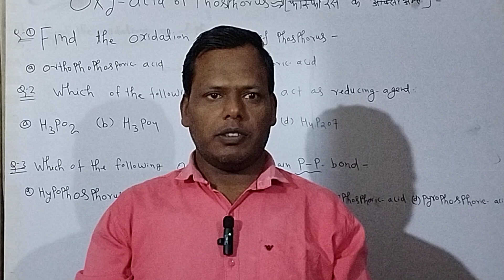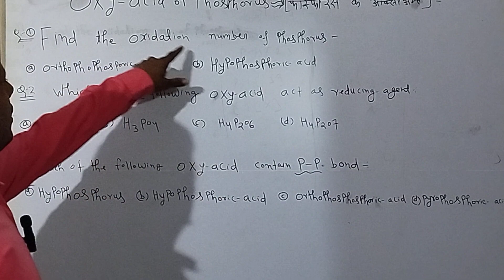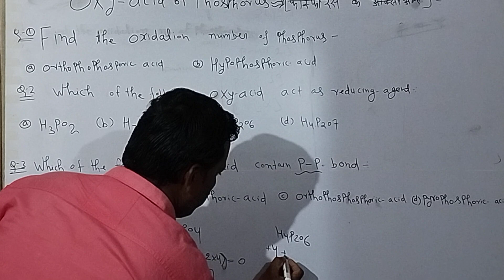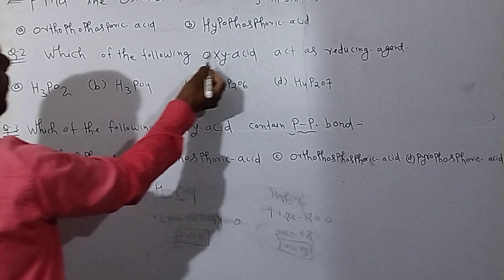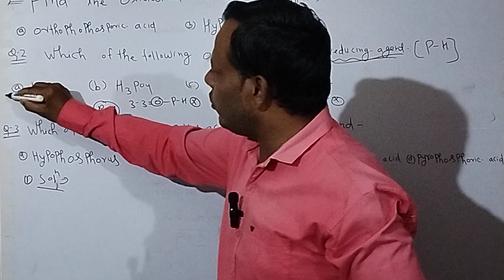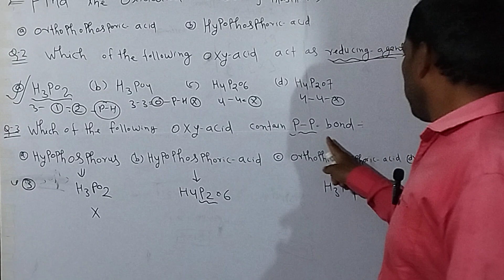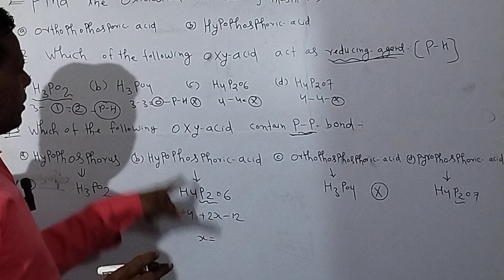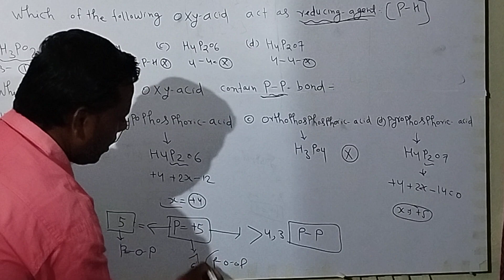Question of oxy acid.. NEET, JEE Main&Board..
OXYACID OF PHOSPHORUS